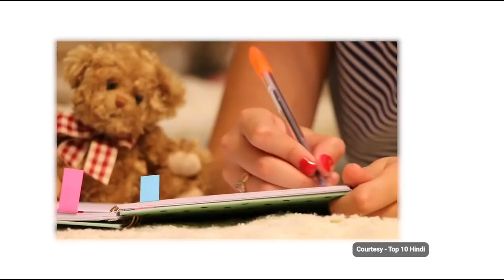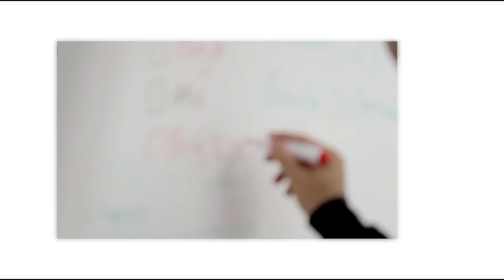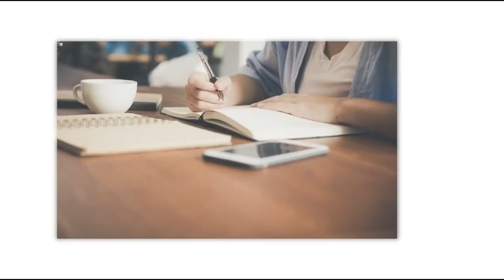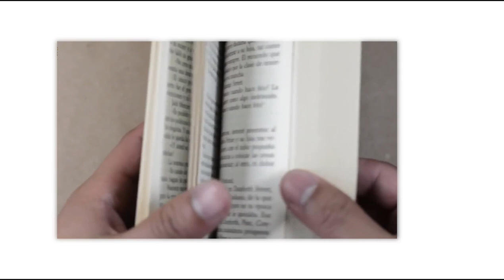बिना प्रोफेसर के कैसे चल रही है IIT'S ?Dark Side Of The Top Colleges Teachers In India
" Vacant Professor Position In Top Colleges"

" बिना प्रोफेसर के कैसे चल रही है IIT'S "
बिना प्रोफेसर के कैसे चल रही है IIM'S
बिना प्रोफेसर के कैसे चल रही है Central University